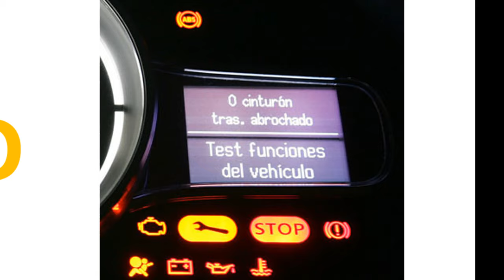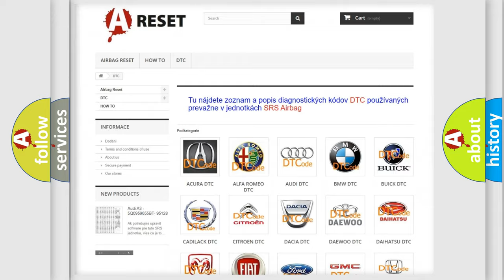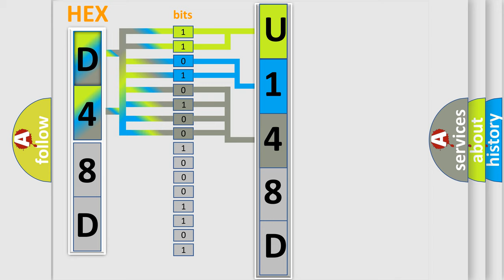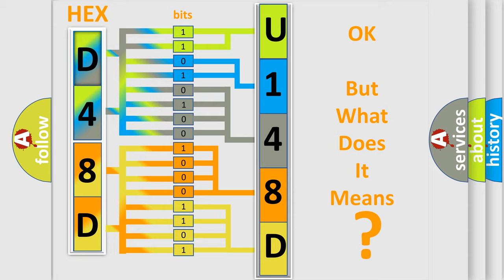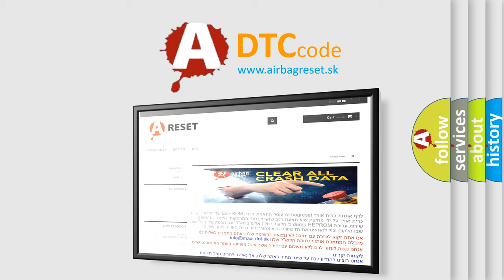DTC Jeep U148D-64 Short Explanation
Contents:
0:21 Basic DTC analysis according to OBD2 protocol standard.
1:48 Insight into programming
2:58 A diagnostically understandable description of the Diagnostic Trouble Code
3:05 Basic error definition

Make:
Jeep
Code:
U148D 64
Definition:
Ambient Air Temperature Sensor Malfunction
Description:
Key on or engine running (at over 800rpm),the vehicle velocity is over 25mph for 26 seconds,the ambient temperature is 20 degrees above or below the model figure for four seconds.This is a thermistor-type sensor with a variable resistance that changes when exposed to different temperatures.This means: the higher the temperature,the lower the resistance value.
Cause:
 IAT sensor signal circuit is grounded (check wiring &amp;connector) Resistance value between sockets 33 and 36 out of range IAT sensor has an open circuit IAT sensor is damaged or it has failed Ambient temperature sensor at the cluster is defective
Failure Type: